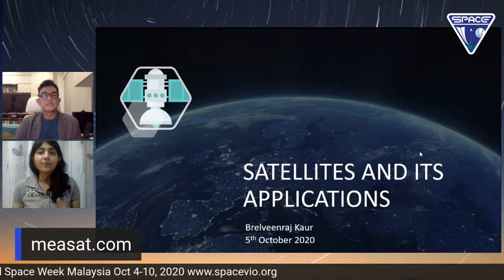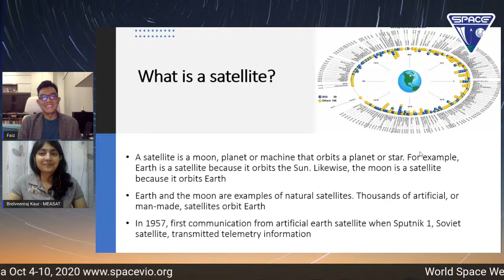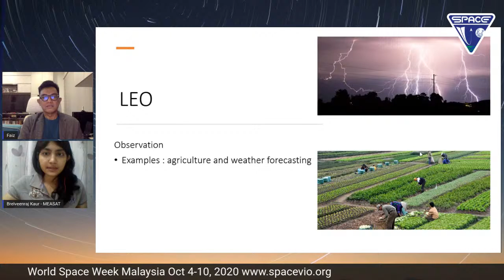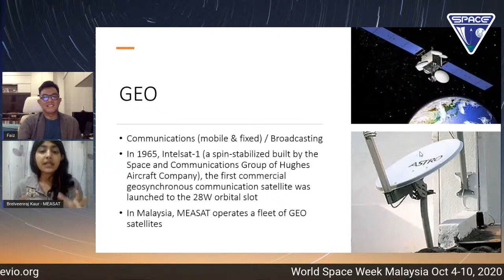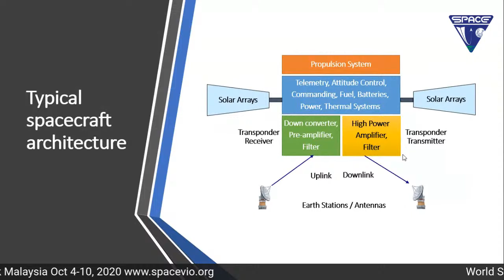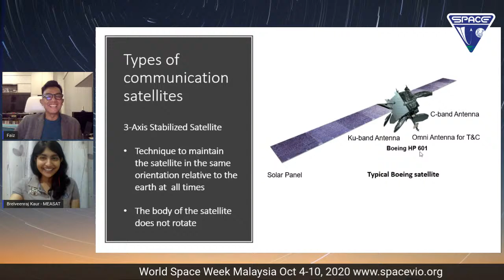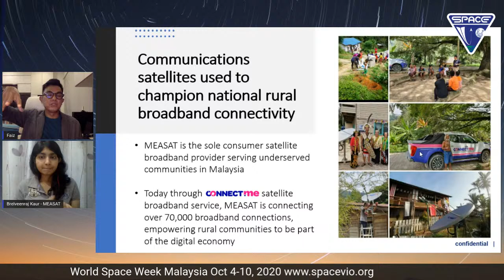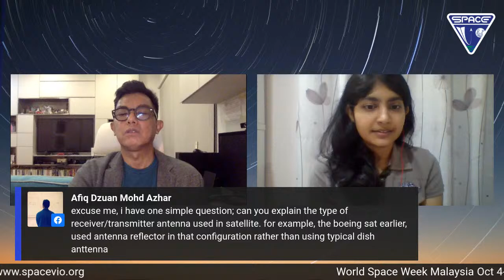AstroX Webinar with Brel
AstroX Webinar by speaker Brelveenraj Kaur on 'Satellites and their Applications'
Brel's Bio
Brel is a satellite controller currently working with Measat Global Berhad. She is skilled in Satellite Ground Systems and Satellite Operations. Brel is also the National Point of Contact (NPoC) to the United Nations-backed Space Generation Advisory Council (SGAC). She is an engineering graduate from the National Defense University of Malaysia.